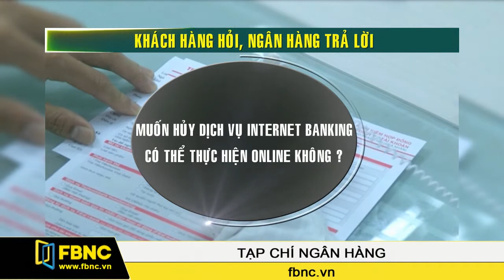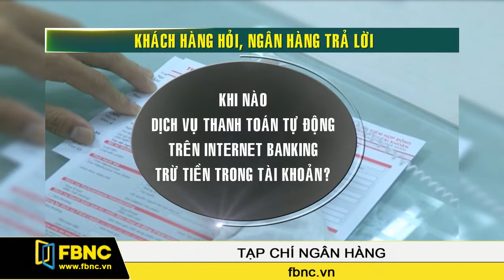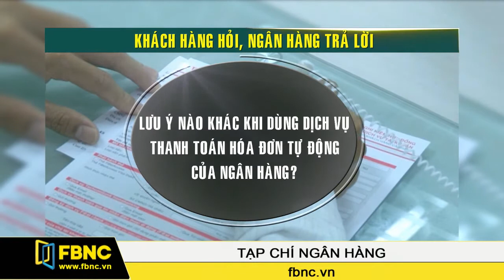Internet Banking, điều cần biết khi chuyển khoản & thanh toán tự động